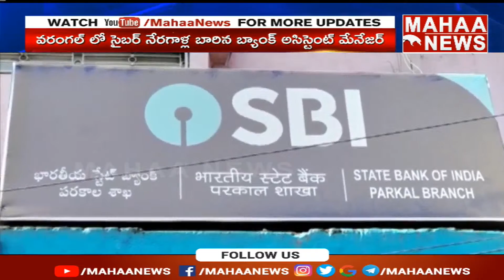వరంగల్ లో బ్యాంకు మేనేజర్ కే కన్నం పెట్టిన సైబర్ నేరగాళ్లు | Mahaa News